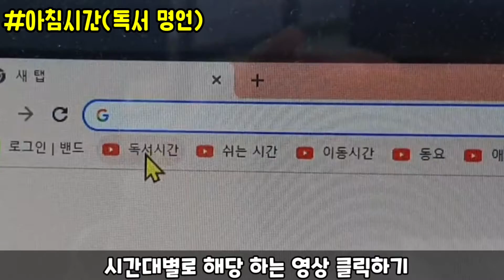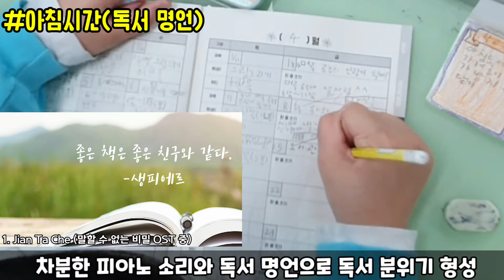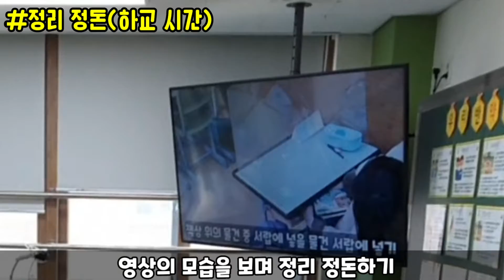음악과 영상이 흐르는 교실ㅣ효율적이고 효과적인 생활지도ㅣ학생 자율 교실ㅣ학급경영ㅣ쏭쌤TV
시간대별 영상을 활용해 생활지도를 보다 부드럽고 편하게 해보시길 추천드립니다^^ 영상 목록을 보고 북마킹해서 활용해 보세요!!